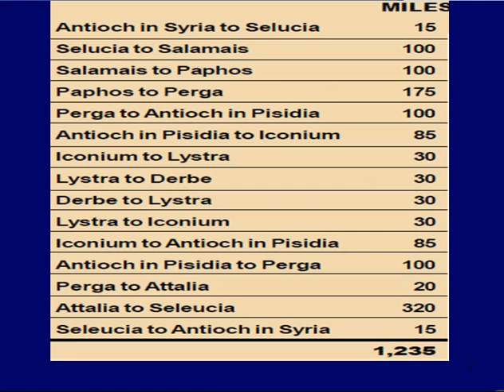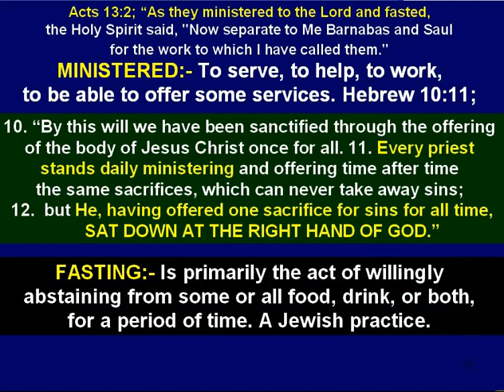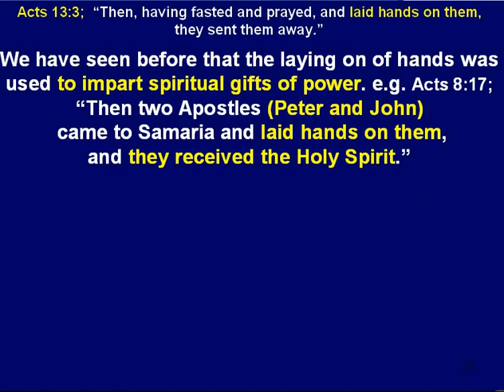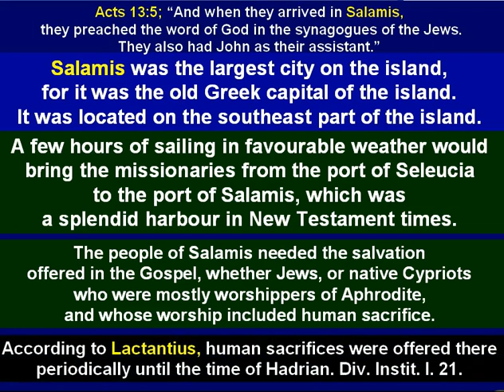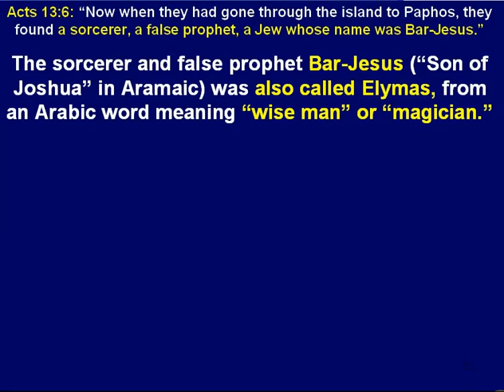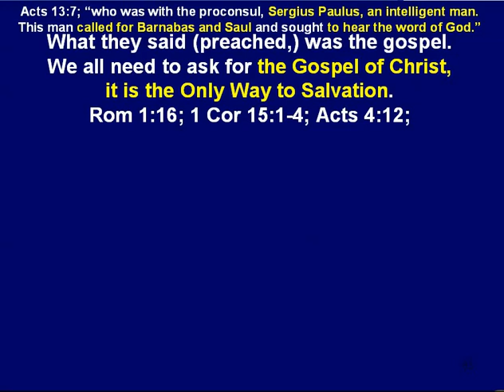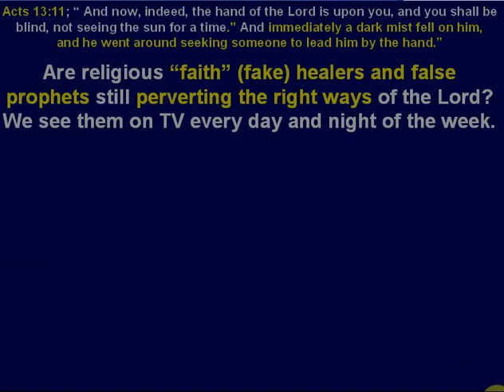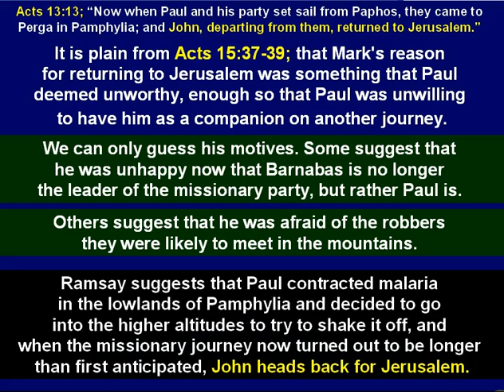Acts 13a 01 1st Miss Journey1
Acts of the Apostles. Bible Study.
Acts 13:1-12; 1st Missionary Journey Part 1
Acts 13:1 to14:28; a Journey of 1,235. Antioch in Syria
to Derby and Back. Paul and Barnabas go through Cyprus,
 Lycia, and Galatia proclaiming the good news about Jesus.